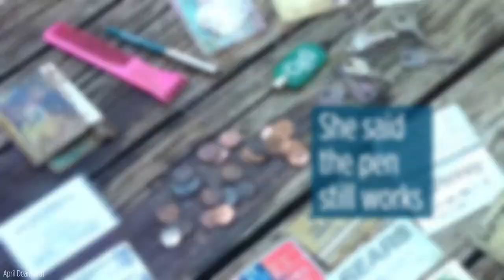Fishing boy reels in 25-year-old purse out of lake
April Deanhardt's purse and its contents were returned to her 25 years later.